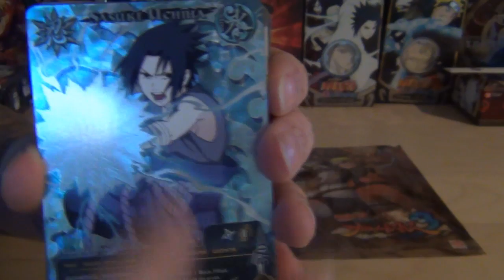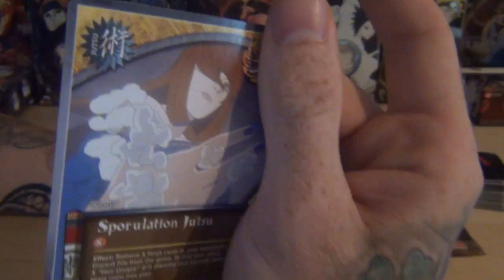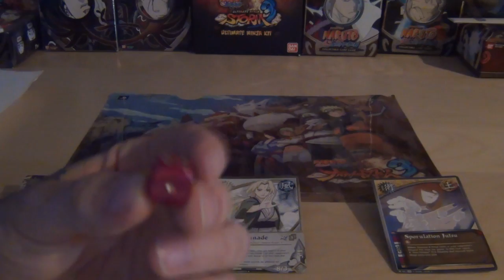Random Style #15 | Naruto shippuden ultimate ninja storm 3